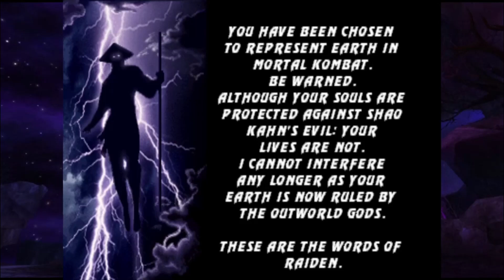Mortal Kombat 3 - 1CC Playthrough - Liu Kang